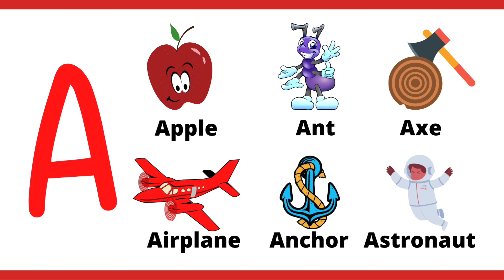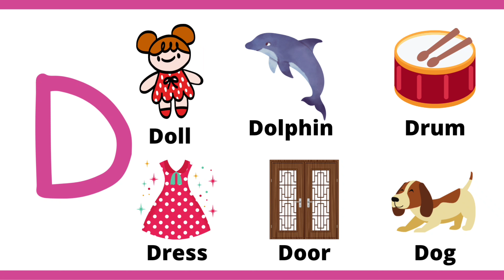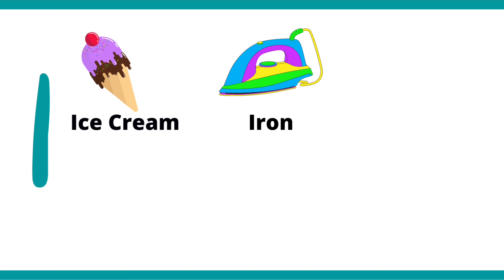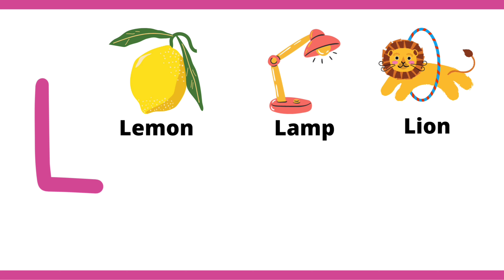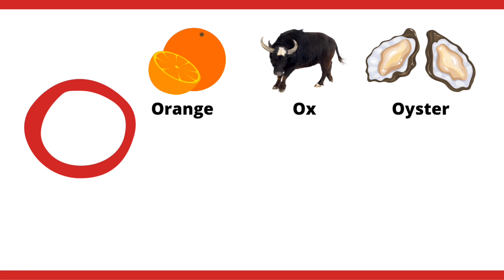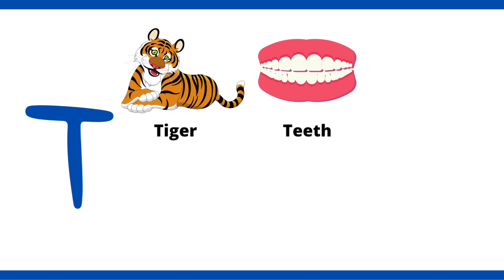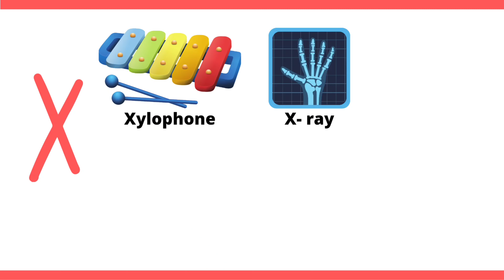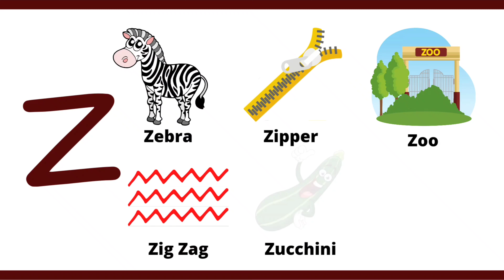ABC Flashcards For Kids - ABC Phonics | Learn the Alphabets | Letters for Toddlers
Hey Cubs, in this video we will learn Alphabets and some basic words for each letter. Are you excited to learn ABC flash cards with us?

Timeline:
0:00 Introduction
0:11 Apple
1:57 Doll
2:32 Elephant
3:43 Girl
4:18 Horse
4:53 Ice Cream
5:28 Jug
6:03 Kangaroo
6:39 Lemon
7:49 Nest
9:00 Pumpkin
9:35 Quail
11:21 Tiger
11:56 Umbrella
13:06 Walnut
13:41 Xylophone
14:17 Yak
14:52 Zebra

Also, don't forget to watch:

1) The 3D Hot Air Balloon Craft Tutorial with Rainbow Colours Paper